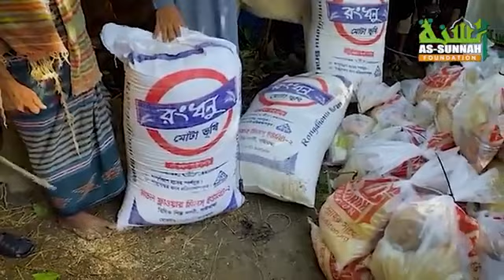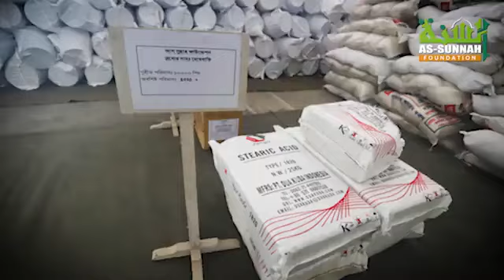ধর্ম বর্ণ নির্বিশেষে সবাইকে ত্রাণ দিচ্ছে আস সুন্নাহ ফাউন্ডেশন | শায়খ আহমাদুল্লাহ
ত্রাণ নিয়ে শায়খ আহমাদুল্লাহ
ত্রাণ বিতরণ শায়খ আহমাদুল্লাহ